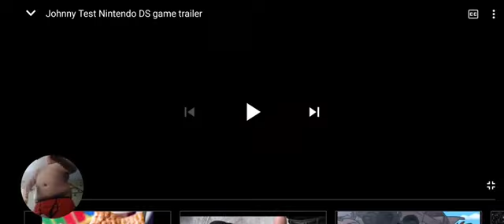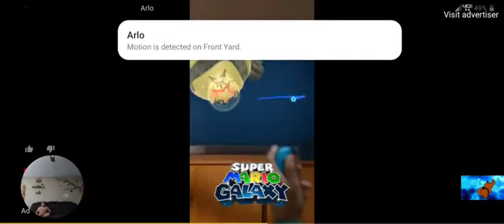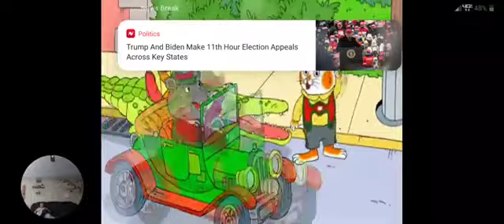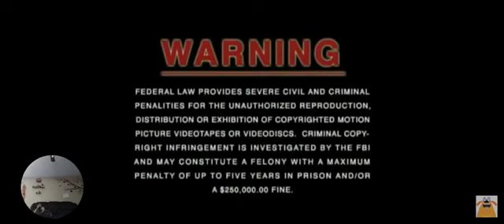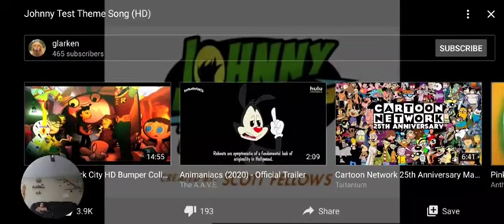Opening To Johnny Test:The Complete 1st & 2nd 2011 DVD Disc 1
NO COPYRIGHT INFRINGMENT INTENDED! Here's The Order:
1.Johnny Test Video Game Promo Incomplete
2.Nanoboy Trailer Incomplete
3.Gadget Boy Trailer
4.World Of Quest Trailer Incomplete
5.Postcards From Buster Trailer Incomplete
6.Super Duper Sumos Trailer
7.Where On Earth Is Carmen Sandiego Trailer Incomplete
8.Busytown Mysteries Trailer
9.Cookie jar promo
10.FBI Warning
11.Mill Creek Entertainment Logo
12.Cookie Jar Logo
13.DVD Menu
14.Warner Bros Family Entertainment Logo
15.Johnny Test Theme Song
That's All